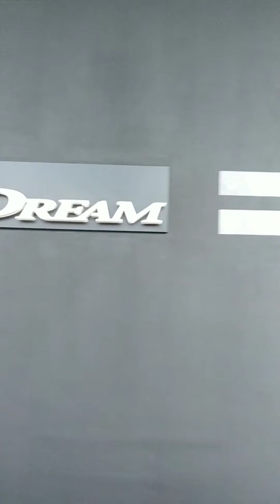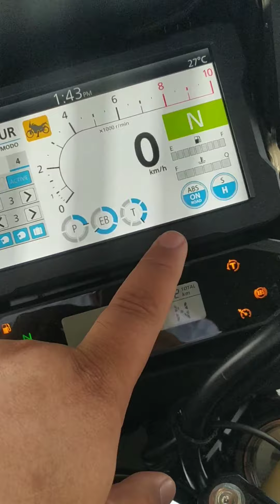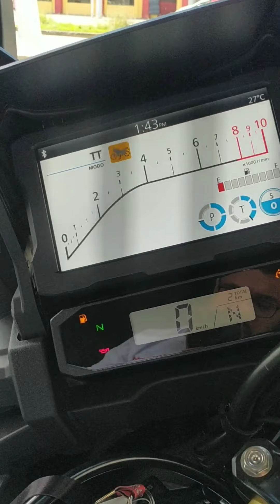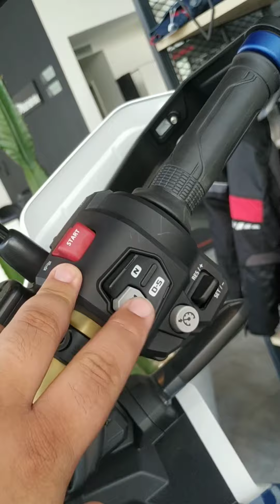África Twin Adventure Sports 22/22 diretamente da Honda Dream...Mostrando a moto e seus detalhes!